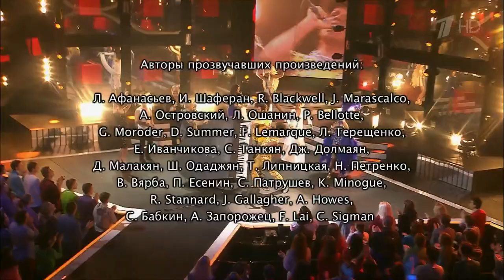Глеб Матвейчук и все участники - "Good Golly Miss Molly". Точь-в-точь. Суперсезон. 16.10.2016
Четвертый этап четвертого сезона шоу перевоплощений «Точь-в-точь». Глеб Матвейчук в образе американского певца и композитора Ричарда Уэйна Пеннимана (Литтл Ричарда) и все участники — песня на бис.